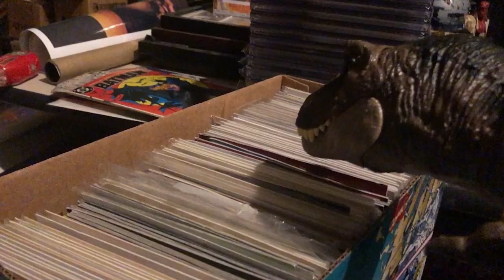MICHO SAYS HI!!!